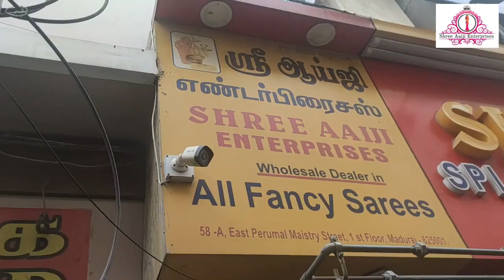From Rs. 500 பளபளக்கும் பட்டு சேலைகள் silk sarees Shree Aaiji Enterprises Madurai wholesale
Shree Aaiji Enterprises
58-A,1st floor, East perumal masirtry st.,near vilakkuthoon,MADURAI-1 Whole sale sarees. .